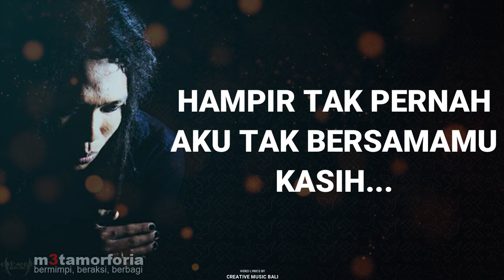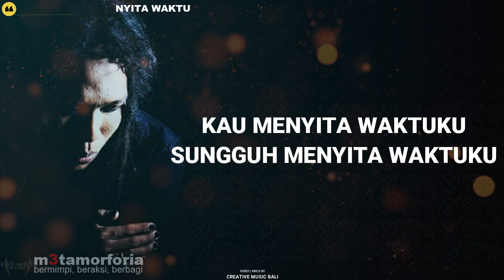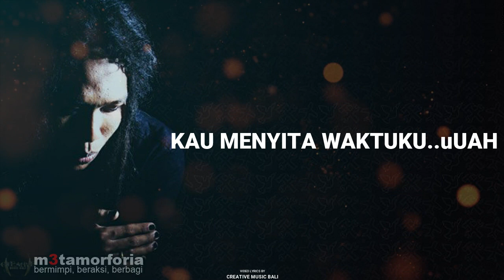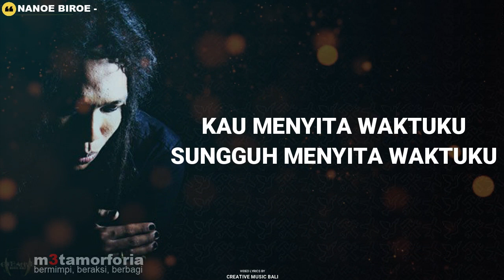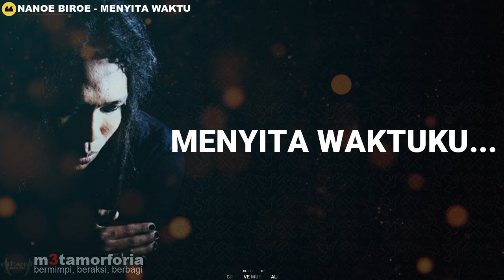Nanoe Biroe - Menyita Waktu [Lyrics]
Tahun Liris Album               : 2009 / ALBUM KE 3

Daftar Lagu Album M3tamorforia
01. Nanoe Biroe - m3tamorforia+Politik Pipis
01. Nanoe Biroe - Manusa Panak Manusa 2
01. Nanoe Biroe - Wayan Lagi Banyak Uang
02. Nanoe Biroe - Baduda Ngidamang Bulan
02. Nanoe Biroe - Ceca Juga Manusia
02. Nanoe Biroe - Sabar Sabar
03. Nanoe Biroe - Bintang Ulung
03. Nanoe Biroe - Laskar Monogami
03. Nanoe Biroe - Megantung Bok Akatih
04. Nanoe Biroe - Bintang Yang Terpilih
04. Nanoe Biroe - Menyita Waktu
04. Nanoe Biroe - Nostalgila
05. Nanoe Biroe - Anak Kos
05. Nanoe Biroe - Melajah Nresnain Gumi
05. Nanoe Biroe - Sing Ada Maling Ngaku
06. Nanoe Biroe - Bumi Punya Banyak Bintang
06. Nanoe Biroe - Pintar Berakting
06. Nanoe Biroe - Terima Kasih Banyak Tuhan
07. Nanoe Biroe - Muani Sakit Hati
07. Nanoe Biroe - Na na na
07. Nanoe Biroe - Suba Melenan
08. Nanoe Biroe - Bukan Apa Apa
08. Nanoe Biroe - Dont Worry Be Happy
08. Nanoe Biroe - Iluh Broken Heart
09. Nanoe Biroe - Indonesia-Indonesia
09. Nanoe Biroe - Nabung Yuk Nabung
09. Nanoe Biroe - Sing Ngidang Ngalahang
10. Nanoe Biroe - Cintamatisme
10. Nanoe Biroe - Enggalin Dik
10. Nanoe Biroe - Ngelek-ngelekin Hati Gen
11. Nanoe Biroe - Manusa Setengah Lelipi
11. Nanoe Biroe - The Inovolution
11. Nanoe Biroe - Untung Ada Gek
Kami Hanya Memberikan Beberapa [Lyrics] Dari Lagu Kesayangan Anda
CMB SOSMED
FACABOOK   : CREATIVE MUSIC BALI